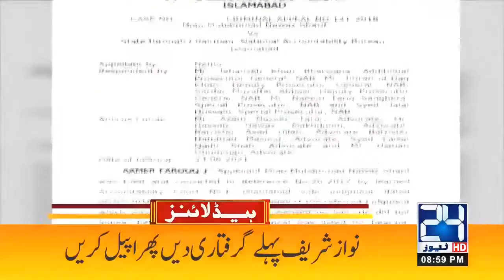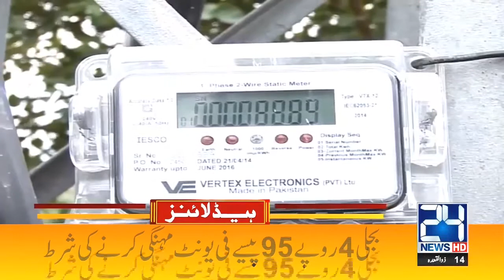Last Supermoon In Pakistan 9pm News Headlines 24 June 2021 24 News HD ||VlogLime TV